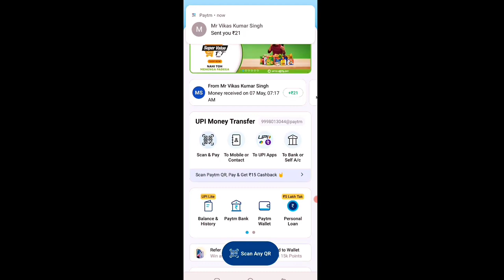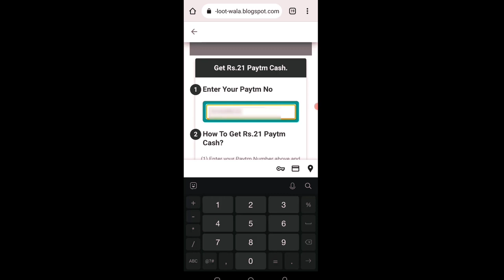Today New Campaign Loot Offer 21₹+21₹+21₹ Instant Paytm Cash || Tasks💰Campaign BUG|| New Paytm app